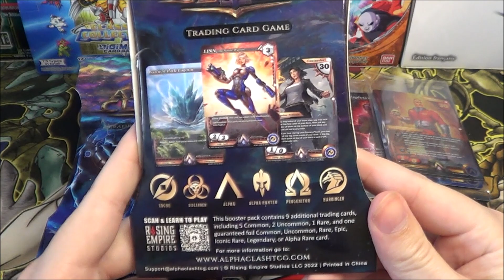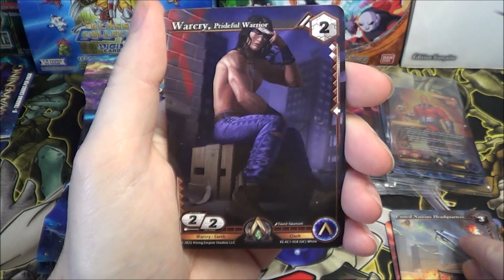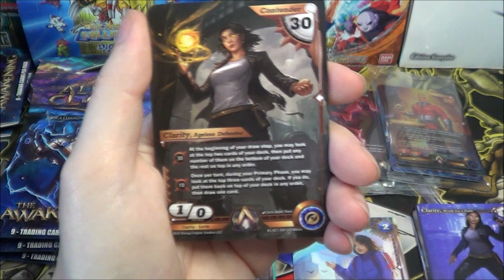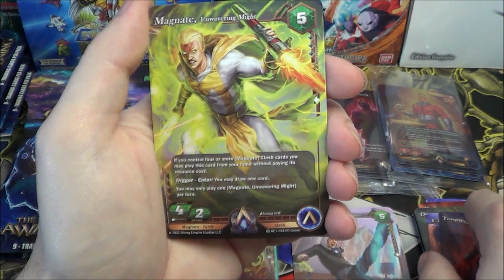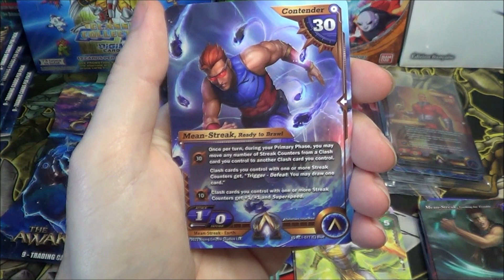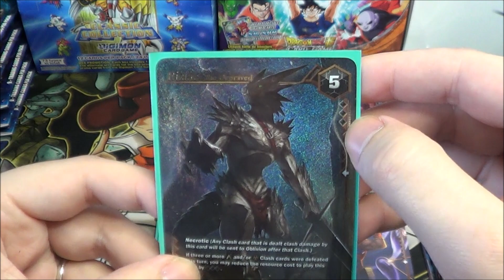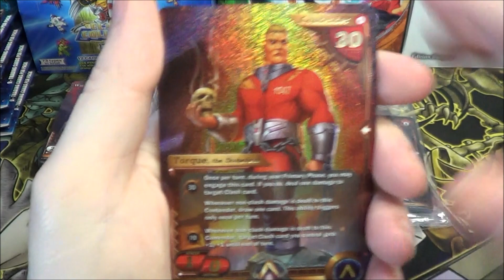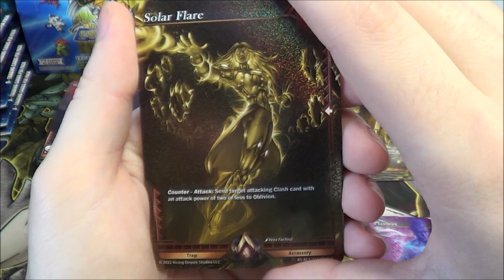[Alpha Clash] - Ouverture - Boosters & Promos Kickstarter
Salut à toutes et à tous, bienvenue sur cette ouverture de Boosters et Promos Kickstarter de Alpha Clash TCG!

Chapitres:
0:00 Présentation des Produits
0:47 1er Booster
2:58 2ème Booster
3:54 3ème Booster
5:05 4ème Booster
6:22 5ème Booster
8:09 Cartes Promotionnelles
10:07 Récapitulatif de Fin